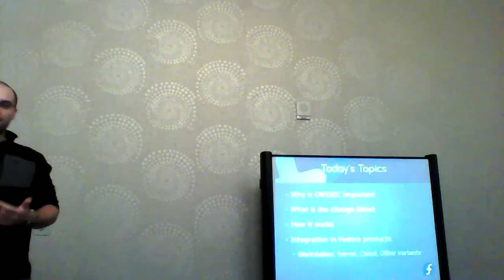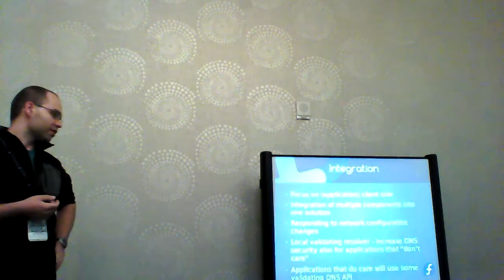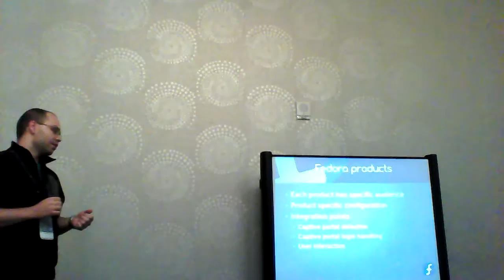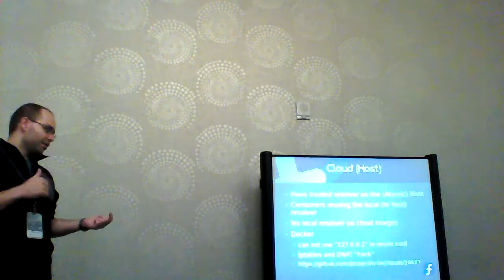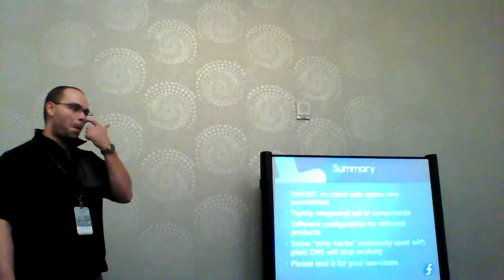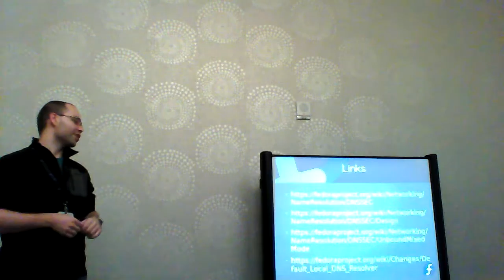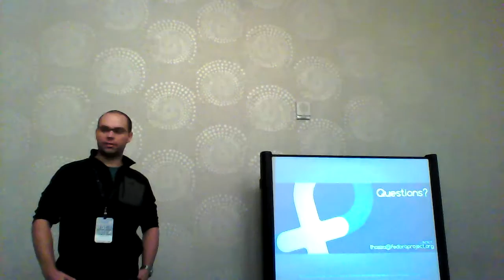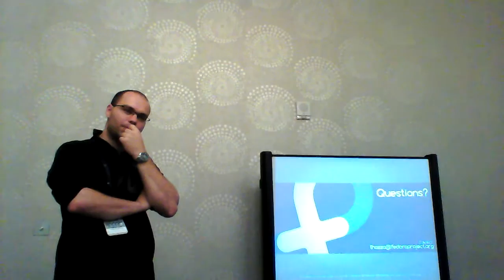Flock 2015 - Understanding DNSSEC: F22 feature - Tomas Hozza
Domain Name System SeCurity Extensions(DNSSEC) is a set of standards defined to extend the Domain Name System(DNS) protocol, to securely exchange information between DNS clients & servers. This session aims to introduce the audience to the nitty-gritty of the domain name system(DNS), its pitfalls, its security, its utility and importance to the users. And how Fedora contributors could help to develop this feature. This session is suitable for all kinds of audiences.